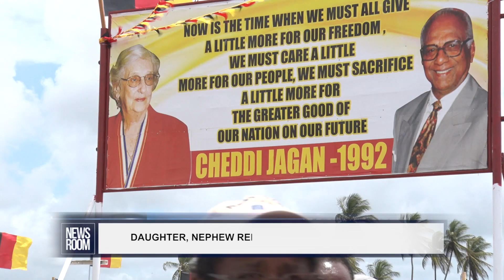GUYANA NEWS ROOM - DAUGHTER, NEPHEW REMEMBER CHEDDI AND JANET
Relatives of the late Dr Cheddi and Janet Jagan on Sunday remembered them as the simple people who were committed to freedom, unity and equality in Guyana. Their daughter, Nadira Jagan- Brancier and nephew, Dr Clive Jagan, spoke at a memorial event held at Babu Jaan in Port Mourant in Berbice where hundreds of Guyanese attended to honour the life and work of the late co-founders of the PPP.